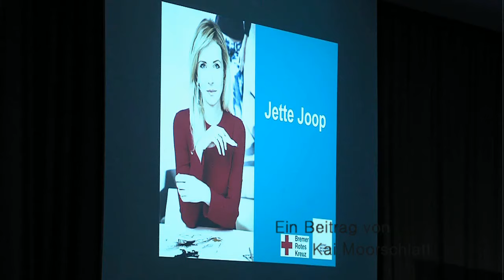Jette Joop schießt die Sixdays 2016 an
Designerin Jette Joop wird den Startschuss zu den Bremer Sixdays 2016 geben, das gaben die Veranstalter am 8. Dezember auf einer Pressekonferenz bekannt. Joop wird außerdem verschiedene Fahrer-Triktos designen.